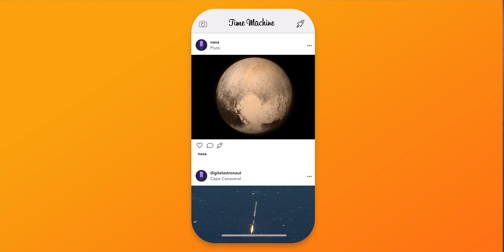What's a Digital Astronaut? (channel intro)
These days, an everyday person can explore the universe. On July 14, 2015, I got to be among the first people in all of human history to see the dwarf planet, Pluto. How? I opened my Instagram feed. At that moment, everything changed.

My name is Jared. This is an explanation of my new channel here on Youtube called, "Digital Astronaut." I'm thrilled to be here and to talk about space with you!

CREDITS:
Created, written, and edited by Jared Belcher
3D Animation by Andrew Belcher